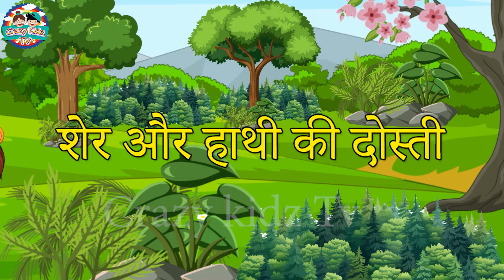मजेदार हिन्दी कहानियाँ ! kids story ! Hindi Kahani ! Stories in Hindi ! Moral Stories in Hindi !Lion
The Lion Story ! kids story ! Hindi Kahani ! Stories in Hindi ! Moral Stories in Hindi ! Lion ! The Lion and The clever fox ! kids story ! Hindi Kahani ! Stories in Hindi ! Moral Stories in Hindi
lion mouse story @lion story in english
Sher Ki Kahani | Hindi Kahani | Hindi Kahaniya | Story
@the lion inside
@lion and mouse story
@lion story
Lion Story ! kids story ! हिंदी कहानी ! the Lion story ! Stories in Hindi ! Moral Stories in Hindi
indian elephant, african elephant, elephant falls, project elephant, elephant day, white elephants, bush elephant, ant,
मजेदार हिन्दी कहानियाँ ! kids story ! Hindi Kahani ! Stories in Hindi ! Moral Stories in Hindi !Lion story

Hindi Stories
Indian Folktales
Moral Stories in Hindi
Children's Stories
Famous Hindi Stories
Short Stories in Hindi
Panchatantra Stories

@the lion inside
@lion story
Hindi Stories, Indian Folktales, Moral Stories in Hindi, Children's Stories, Famous Hindi Stories, Short Stories in Hindi
indian elephant, african elephant, elephant falls, project elephant, elephant day, white elephants, bush elephant,
@the lion inside
@lion story
Hindi Stories, Indian Folktales, Moral Stories in Hindi, Children's Stories, Famous Hindi Stories, Short